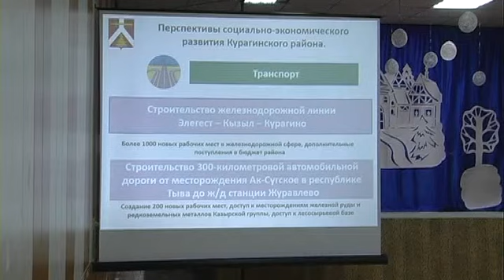Публичные слушания по районному бюджету 2019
НОВОСТИ Прошли публичные   слушания  по    районному  бюджету  2019 года.    Курагинская телепрограмма «Вариант» от    2018 г.